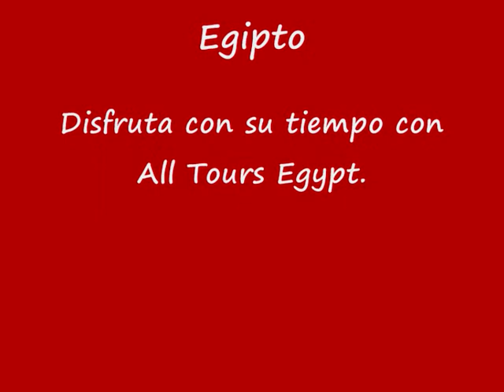Paquetes cortos en Egipto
Disfrutas de Paquetes cortos en Egipto con All Tours Egypt y te diviertes de hacer muchos viajes cortos en Egipto. All Tours Egypt te ofrece Paquetes cortos en Egipto con precio muy especial. Descubres el encanto de Egipto, eliges una de espectaculares de Viajes Cortos en Egipto, exploras las atracciones de El Cairo, los templos de Luxor, actividades en Hurghada con sus playas maravillosas y la bonita ciudad de Alejandría. All Tours Egypt ha calificado personal para organizar los Tours Cortos en Egipto. No pierdes esta oportunidad y reservas Paquetes cortos en Egipto con All Tours Egypt.

All Tours Egypt siempre ofrece mejor viajes a El Cairo, disfrutas de Tours Cortos por El Cairo en 3 Dias y visitas todos los lugares de interés en El Cairo, Visitas Las pirámides de Guiza y tomas fotos con El Gran Esfinge en las pirámides, después visitamos El Museo Egipcio en El Centro de El Cairo en la plaza muy famosa ahora “La Plaza de Tahrir’, entras El Museo y ves los tesoros del rey joven Tutankamón y sabes más sobre la historia egipcia con All Tours Egypt.

Disfrutas de Tours Cortos por El Cairo y visitas las tres Pirámides de Guiza, la antigua capital de Menfis, la royal necrópolis de Sakkara. Pasas un dia completo en El Cairo y visitas El Museo Egipcio y El Cairo copta y islamica. Siempre All Tours Egypt ofrece mejor Viajes Cortos por El Cairo en Egipto. Disfrutas de cada momento en Paquetes cortos en Egipto con All Tours Egypt. No pierdes tiempo más y reservas Paquetes cortos en Egipto con All Tours Egypt.

Disfrutas de Tours Cortos a El Cairo y Luxor y visitas las tres Pirámides de Guiza, El Museo Egipcio en El Cairo y visitas el banco este en Luxor (los templos de Karnak y Luxor), El Banco oeste en Luxor (El Valle de Los Reyes, el templo de Hatshepsut y los Colosos de Memnón). No olvidas tomar fotos memorables en Paquetes cortos en Egipto con All Tours Egypt. No piensas más y reservas Paquetes cortos en Egipto con All Tours Egypt.

Si está interesado en saber más acerca de Paquetes cortos en Egipto presione los siguientes enlaces:

Viajes Cortos El Cairo y Sharm El Sheikh
Viajes El Cairo y Hurghada
Viajes Cortos El Cairo y Marsa Alam

Atentamente
Eman Osama